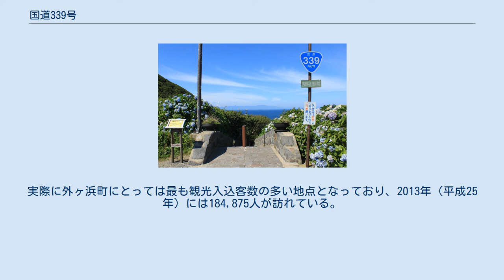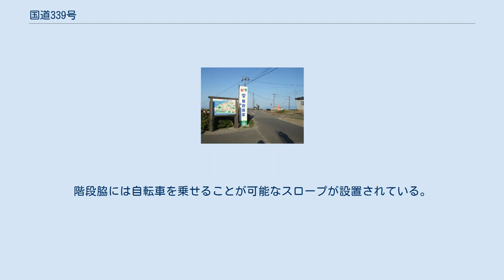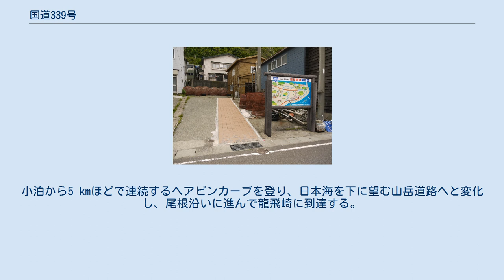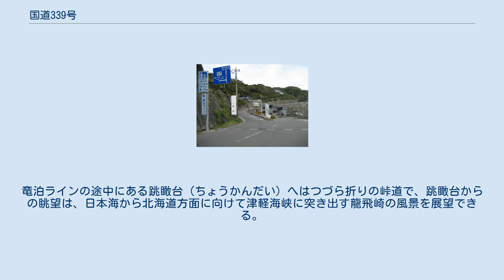国道339号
国道339号（こくどう339ごう）は、青森県弘前市から東津軽郡外ヶ浜町に至る一般国道である。
 階段国道 青森県弘前市から津軽平野を北上して五所川原市を経由し、津軽半島北端の津軽海峡に至る延長約126キロメートル (km) の一般国道の路線で、主な通過地は、南津軽郡藤崎町、北津軽郡板柳町、鶴田町、五所川原市、中泊町大字中里、同町大字小泊である。
津軽半島の中央部を南北に縦断する道路で、半島北部は日本海側に道路が沿っており、龍飛崎と小泊を結ぶ区間は通称「竜泊ライン（たつどまりライン）」とよばれる。
東津軽郡外ヶ浜町龍飛の龍飛岬附近に、国道で唯一の階段と歩道で構成された車両通行不能区間があり、「階段国道」の名で特に知られる。
 竜泊ラインの区間は、かつては道路らしい道路が通じていなかった交通の難所で、この区間の一部は自衛隊が建設に当たり道路が完成している。
 橋梁 道の駅 沿線には道の駅が4か所あり、それぞれに地域の果物や水産物を使ったご当地グルメを提供している。
 「階段国道」を階段の上り口側から見たところ 階段国道（かいだんこくどう）は、東津軽郡外ヶ浜町三厩竜飛の竜飛灯台付近から竜飛漁港付近の間の急峻な崖を結んでいる国道339号のルートとして指定された362段の階段とそれに続く歩道区間の通称である。
また国道339号は、国道指定された階段を持つ日本唯一の国道でもある。
外ヶ浜町循環バス（三厩地区循環バス）の終点にあたる「竜飛崎灯台」バス停近くに大きな案内標識（ 北緯41度15分27.6秒 東経140度20分37.9秒 / 北緯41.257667度 東経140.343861度 / 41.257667; 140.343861 (階段国道起点)）があり、そこから階段国道を下がりきると、「竜飛漁港」バス停のすぐ近く（ 北緯41度15分34.2秒 東経140度20分43.2秒 / 北緯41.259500度 東経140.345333度 / 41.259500; 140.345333 (階段国道終点)）に出ることになる。
階段であるため、自動車やバイクなど車両は通行することは出来ず、歩行者専用の通行路となっている。
 階段が国道に指定された経緯はいまだ明確にされておらず、諸説ある。
龍飛崎の丘の上から龍飛漁港へと下る区間について、かつては村道の階段であった。
これがのちに県道に昇格している。
さらに国道339号が国道指定された際に、「役人が現地を見ずに地図上のみで国道に指定した」とする俗説もなされているが、この部分が階段であることは地元住民や当時の建設省も現地の状況を把握した上で、国道に指定されたという見方もされている。
最も有力とされるものとして「青函トンネル工事のためのバイパス道路を建設する計画があり、道路整備のため階段と知りながら暫定的に国道に指定された」とする説などが言われている。
 また国土交通省や青森県によれば、国道指定当初は階段ではなく狭い坂道になっていて、周辺の小中学校への通学路として青森県が階段に整備したものとホームページ上で説明されており、名物として残すために地元の声によって階段が整備されたのは国道指定の20年近く後のことである。
 この路線が県道から国道339号へ昇格するときに、あらかじめ階段部分を国道に暫定的に指定して、車道を整備して地域の重要な交通路として改良する計画であった。
この階段区間の上下を結ぶ迂回可能な自動車交通路がその後に建設されており、それを国道に指定し直そうとする案も出されたところ、すでに「全国で唯一の階段国道」がマスメディアに取り上げられて反響をよび、多くの人が訪れて有名になっていたので、地元からは「この方が観光名所になるから」という旨の意見も出て、あえて道路の国道指定変更を中止させたという逸話がある。
結局、観光資源として階段を残して地域振興に役立てようという結論に至り、急傾斜であるがゆえに車道を整備することは困難とされた階段区間は、国道として迂回する車道整備を行うことがとりやめられる運びとなり、代わりに全国的にも珍しい階段の国道として手すりを付けるなどの観光整備を行うきっかけとなった。
その後、テレビや新聞などのマスコミに紹介されたことから津軽の観光名所として人気を集めている。
実際に外ヶ浜町にとっては最も観光入込客数の多い地点となっており、2013年（平成25年）には184,875人が訪れている。
 青森県外ヶ浜町三厩木落（階段国道方面と小泊方面との分岐）付近 全長は388.2 m、段...